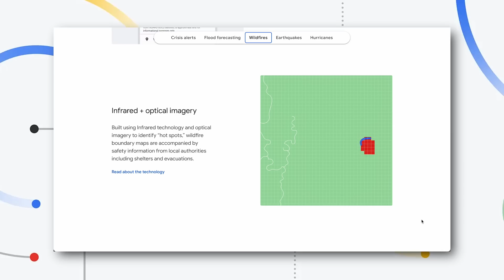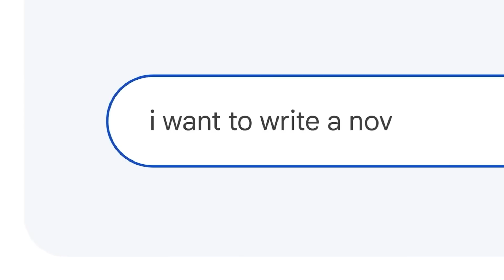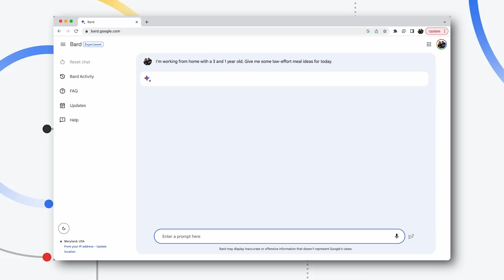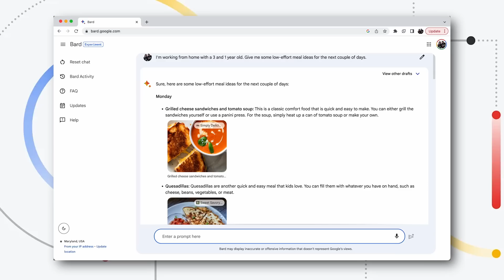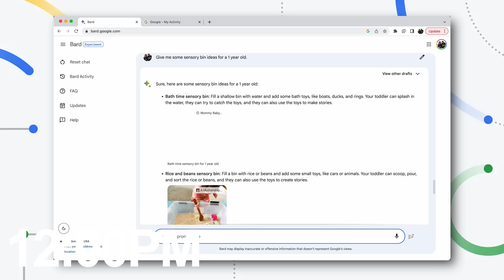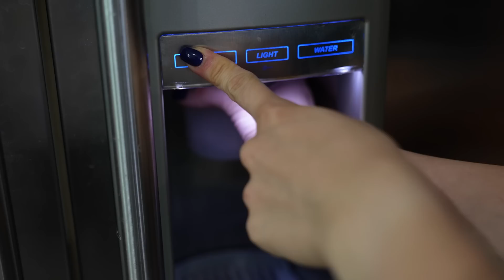We let AI guide our day as parents...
With so much going on in our daily lives, what does it look like to work with Google AI to see how it improves our everyday lives.